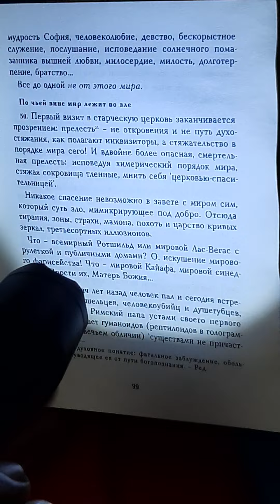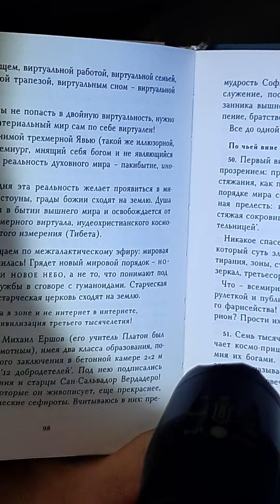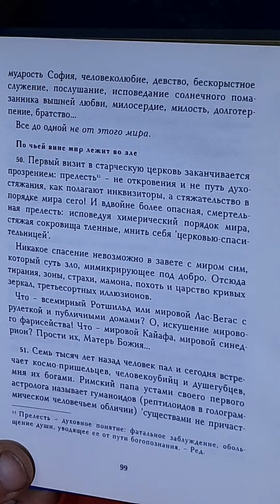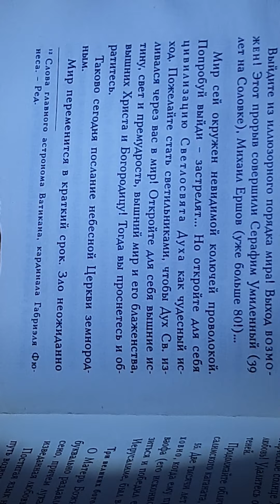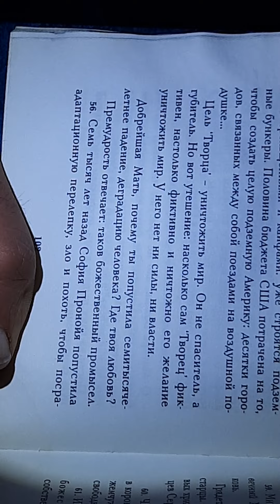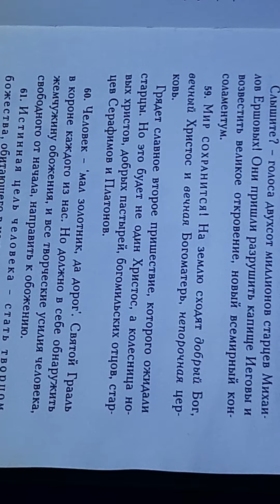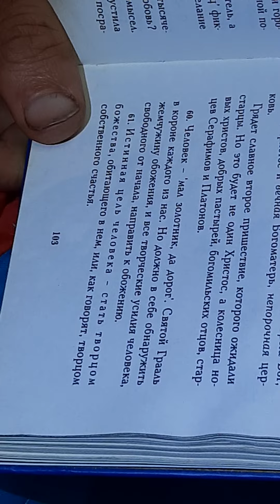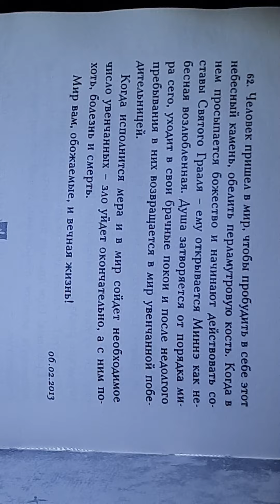Соловецкое (1)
Соловецкое